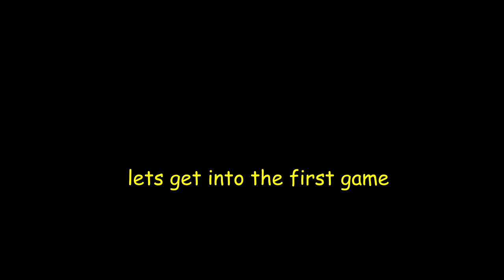I Became The Biggest RAT in Tarkov (exit camping)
Exit camping in Escape From Tarkov, letsgoooooo
I am now a rat